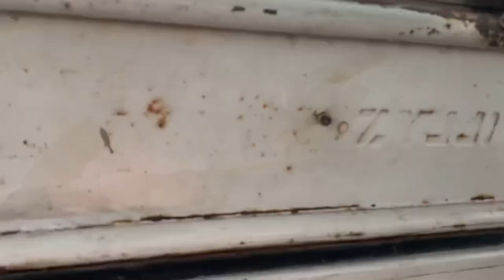Cultivating land with John Deere 5210 and Sonalika 60. Please Like, share, comment and subscribe.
ਅੱਜ ਖੇਤ ਚ ਝੋਨੇ ਦੀ ਪਨੀਰੀ ਬੀਜੀ।